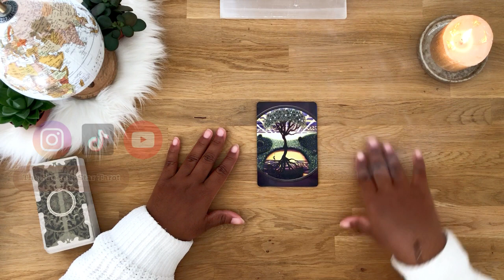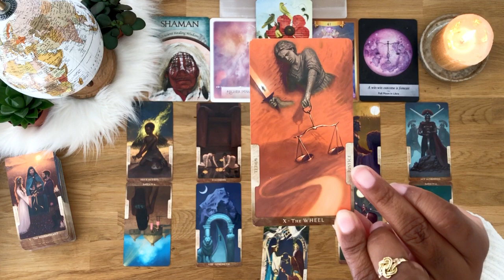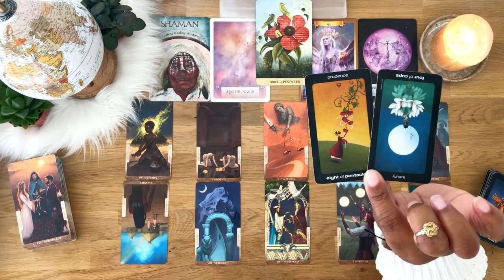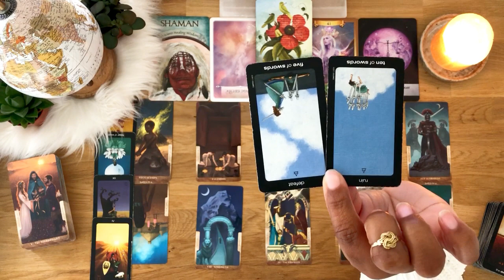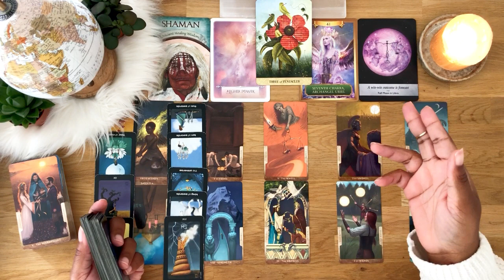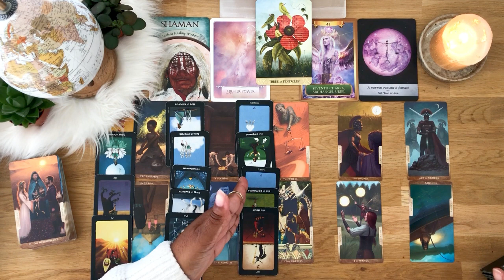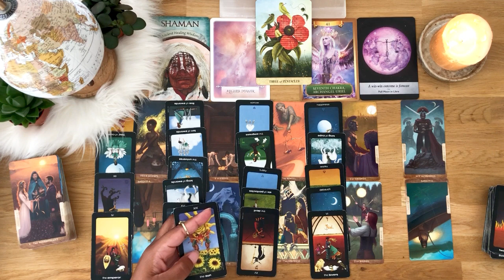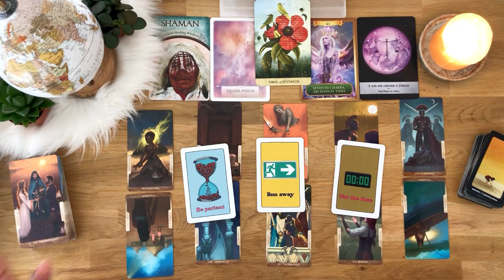❤️LEO WARNING DIVINE TIMING AT PLAY.. 333🤯🙌Timeless Love Message❤ Intuitive Tarot Reading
♌LEO Sun, Moon or Rising LOVE READING.. Grab something to eat, drink because we are going IN‼ 🤗.. I do a segment call "NOW LETS GO DEEP" where we go in on each card..  My readings are TIMELESS you will be let to it whenever you need to hear the message.

Thank You For The Love.. Blessings And Love To All Of You🙏🏽

OTHER VIDEOS FOR YOU:
~🤐🥰💌 Who Wish To Confess Their LOVE To You? 💌🥰🤐

And thank you all so much to those who have been donating. 💜

✨The In Between Tarot
✨Sun And Moon Tarot (In a Tin)
✨Tarot Of Mystical Moments
✨Energy Oracle Cards
✨Earth Magic Oracle
✨Wisdom Of The Oracle
✨Moonology Oracle Cards

Camera: Iphone 6
Editing: Inshot